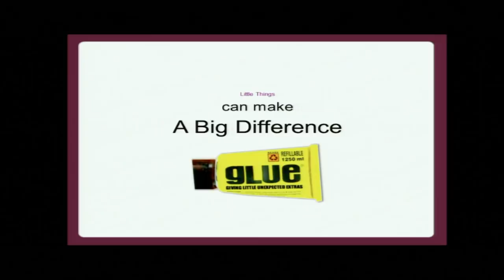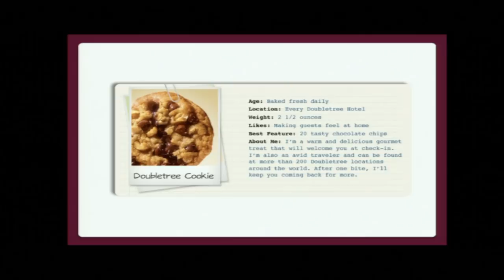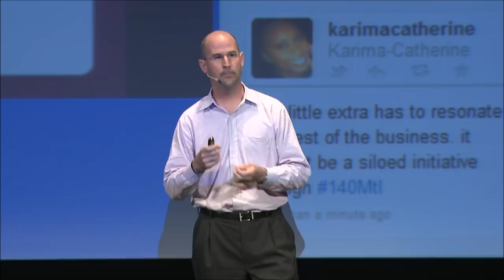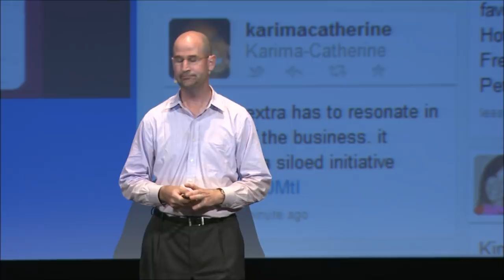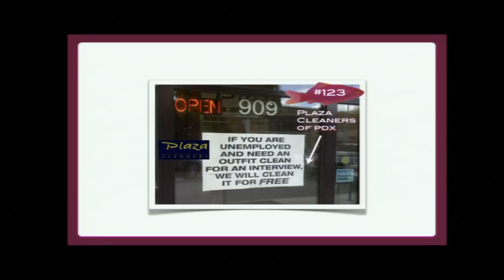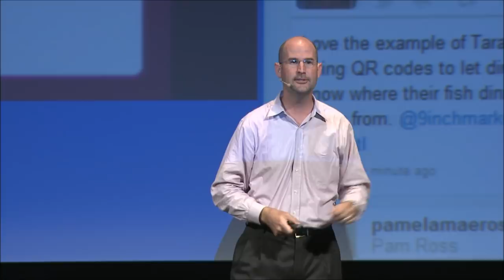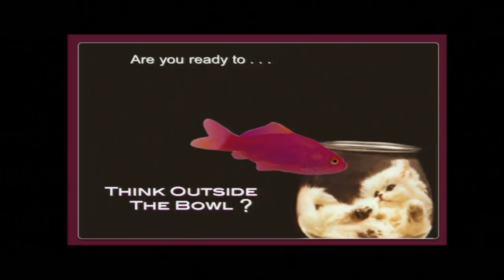What's Your Purple Goldfish @9inchmarketing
Stan Phelps
Chief Solutions Officer at Synergy Events
Author, What's Your Purple Goldfish How to Win Customers and Influence Word of Mouth

"I believe the longest and hardest 9 inches in marketing . . . is the distance between the brain and the heart of your customer. Successfully making that journey is the holy grail.

I am looking to change the paradigm of marketing. Focus on the customer and their experience, instead of the chasing the prospect. Drive value and give little unexpected extras through a concept called marketing lagniappe.

Are you ready to cut through the clutter? How do you stand out in a 'sea of sameness'? Can you win customers and influence word of mouth? What's your signature brand experience?"

What do you do when you've held your dream job? Dream bigger. Stan works with Synergy's clients to provide consumer experiences that are memorable, meaningful and on-brand. Driven by client objectives. Inspired by bold vision. The result: programs that win big.

He gained this know-how through a career filled with "dream jobs" for global mega-brands in sports including adidas, IMG and the PGA of America.

Today, Stan works with Synergy Events as Chief Solutions Officer. He takes a wide look at marketing with the premise of finding unique ways to engage customers -- an approach that he's held since his very first job as a kid. He explains, "my first job was working in a Carvel and I loved the idea of creating something with the customers, even if it was just decorating cakes and making banana splits." While at Synergy, Stan started a blog to provide insight for how emotionally charged engagement between brand and customer can create loyalty. His "9 Inch Axioms" are guidelines to help brands make the journey between customer's head and heart, the toughest, but most critical distance to span. This important concept and fun approach received acknowledgement from the blogosphere and his site was ranked in the top 40 for all content marketing blogs in 2009.

You might suspect that Stan never sleeps. In the midst of all this activity, he still finds time to tweet, blog and create additional content with clear purpose and an innovative vision: to inspire people about the value of customer experience. Through social media, he helps to position Synergy as a thought leader in the experiential marketing industry.

Stan's ideas have recently expanded to include the Purple Goldfish Project, helping brand managers understand the value for creating signature moments. He provides examples of those who are accomplishing this in big and small ways, each creating an "unexpected moment that makes people want to be drawn in and talk about that experience with others."